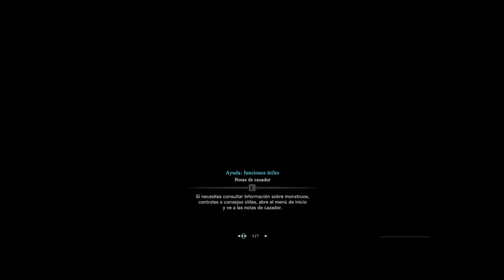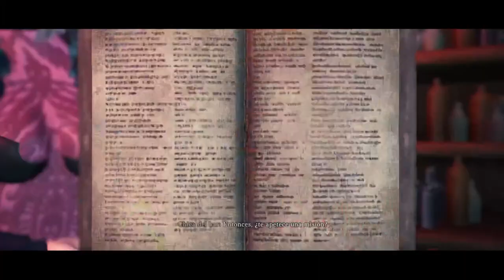En DIRECTO! Festival del Miedo! I Monster Hunter World Iceborne PC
CONTACTAME EN:
CODIGO DE AMIGO STEAM: 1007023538
DATOS DE MI PC:
ACER NITRO 5
GTX 1060
INTEL I7
16 RAM

La historia es sencilla, iniciamos subiendo videos privados para unos cuantos, pero gracias al apoyo y petición de la gente se abre un canal público.
dedicado a inmortalizar partidas de la saga Monster Hunter
porque lo bueno se comparte...  = )